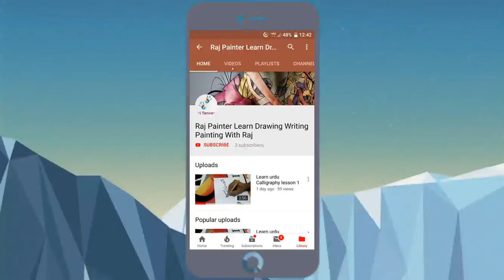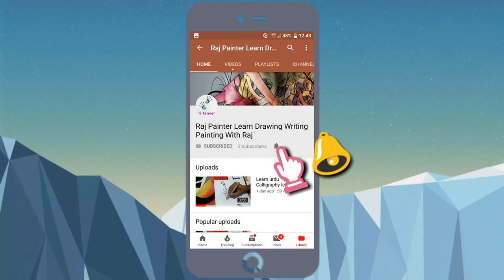How to draw a Permanent marker easy design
permanent marker disign